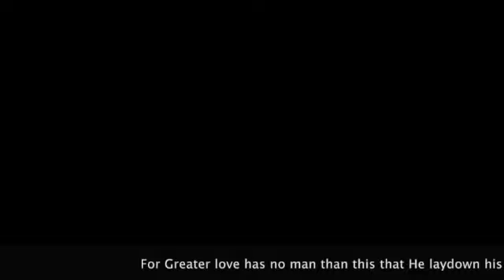The greatness of friendship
This video is about Philippine vacation #3